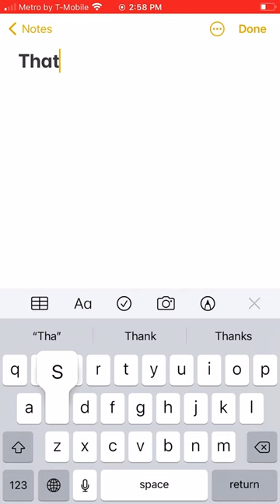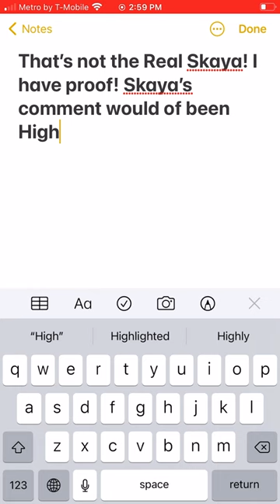No hate in the comments Below